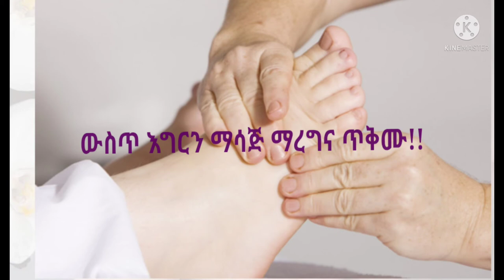የውስጥ እግርን ማሳጅ በማረግ የሚገኝ የጤና ጥቅም!! fasikachifraw Youtube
ይህ ቻናል የራሳችንን ምልከታ የምናቀርበብት እና የምንማማርበት ቻናል ነው፡፡